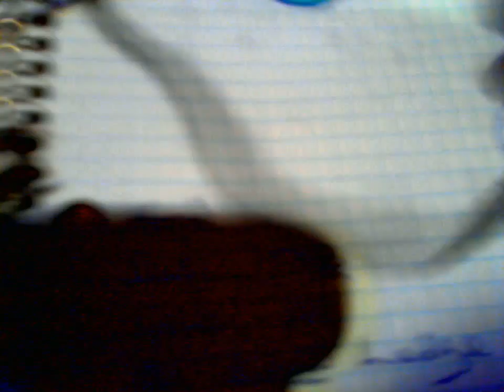IN THE BOWL THINKING KING OUT LOUD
DOing the Panatic thing..Thinking  out Load